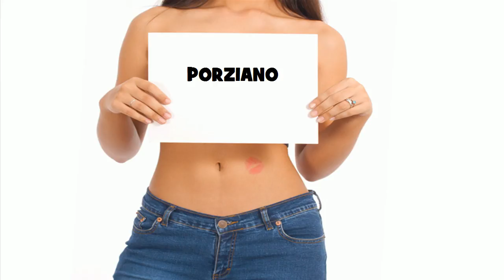★ ☆ ★ PORZIANO ★ ☆ ★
Ծնունդդ շնորհավոր
শুভ জন্মদিন
जन्मदिन मुबारक हो
Sretan rođendan
生日快樂
生日快乐
Sretan rođendan
Gelukkige verjaardag
Gefeliciteerd met je verjaardag
Fijne Verjaardag
Hyvää syntymäpäivää
Gelukkige verjaardag
Joyeux anniversaire
Bon anniversaire
Bonne fête
Χρόνια Πολλά!
Χαρούμενα Γενέθλια!
Boldog születésnapot
Felice anniversario
Buon compleanno
お誕生日おめでとうございます
រីករាយថ្ងៃខួបកំណើត
생일 축하해
Su gimtadieniu
Среќен роденден
ജന്മദിനാശംസകള്‍
Felis cumpleaño
 تولدت مبارک
Wszystkiego najlepszego z okazji urodzin
Wszystkiego najlepszego!
Sto lat!
Parabéns!
Feliz aniversário!
Parabéns!
Feliz aniversário!
Срећан рођендан
Slovak Všetko najlepšie k narodeninám
Všetko najlepšie
Vse najboljše
Vse najboljše za rojstni dan
halasho wanaagsan
¡feliz cumpleaños!
Maligayang kaarawan
జన్మదిన శుభాకాంక్షలు
పుట్టినరోజు శుభాకాంక్షలు
Многая Літа
З днем народження
سالگِرہ مبارک
Joyeux anniversaire